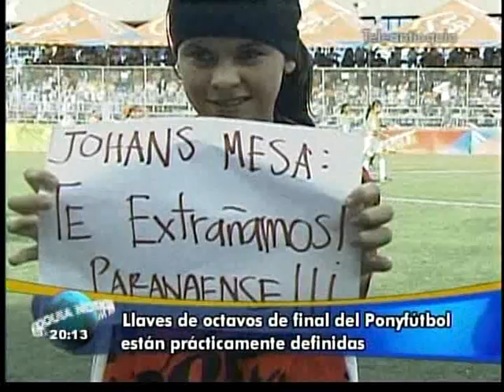Teleantioquia Noticas 14/01/2012 P.M. Pt 2